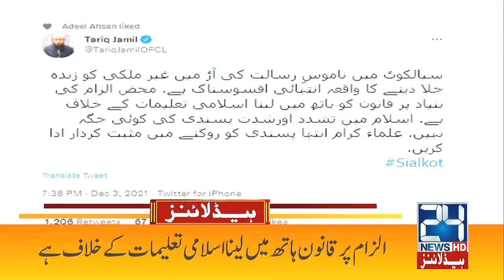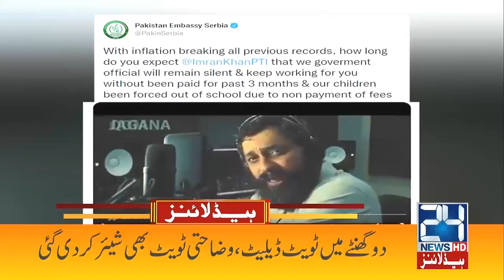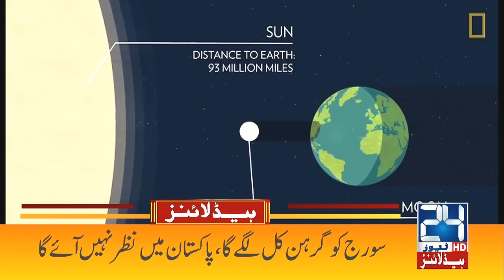Imran Khan Big Order l 2am News Headlines | 4 Dec 2021 | 24 News HD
24 News HD is one of the leading news channels of Pakistan bringing you the latest current affairs from Pakistan and around the world.  Live National Assembly and Senate Session.